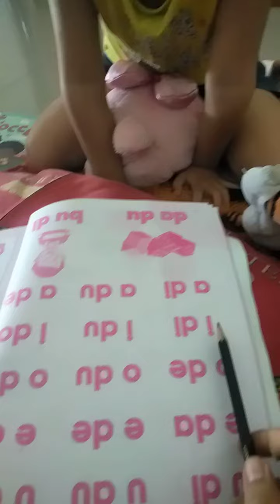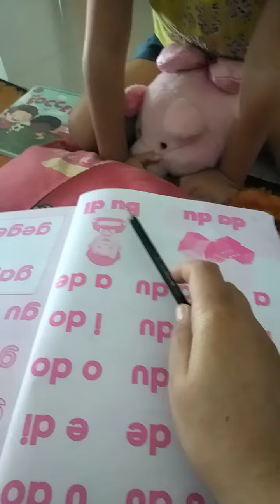belajar membaca anak TK/Ra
terimakasih🤗